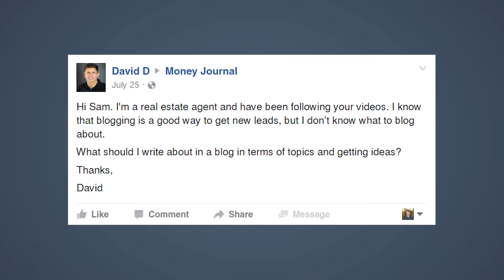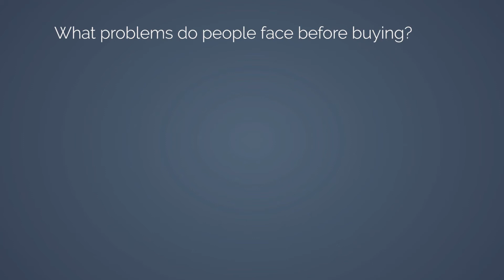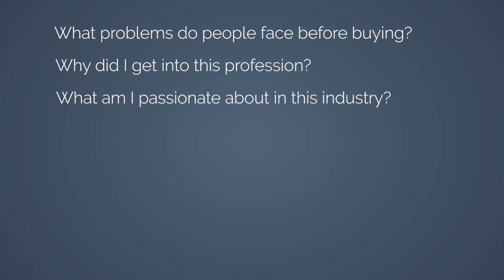What Should I Write About In a Blog? A Drill to Unleash Infinite Topics | M2M Episode 19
A common problem for bloggers is knowing what to write about in your blog. David D., a Money Journal subscriber, and real estate blogger asked this question:

"I know that blogging is a good way to get new leads, but I don’t know what to blog about. What should I write about in a blog in terms of topics and getting ideas?"

If you don't know what to blog about, then start with a series of questions outlined in this video.

From there, you can begin breaking down your ideas into micro-topics to use for new blog posts.

If you're struggling with topic generation, then download the worksheet which will help you come up with 40-50 new blog topic ideas in under 25 minutes.

Your knowledge might have become second nature for you. But there are other people who are hungry for the knowledge you have. And your blog is the perfect place to do that. You just need to break it down into bite-sized steps that will help people in need.